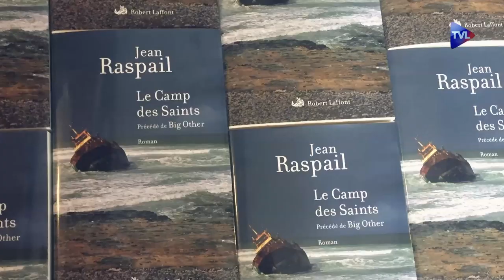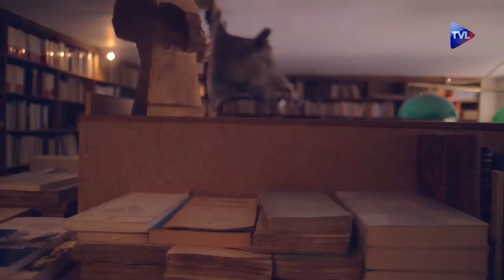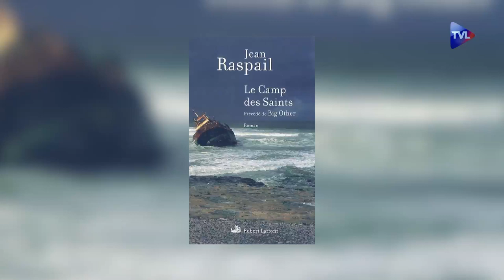A.Soyez/ Loïc Le Floch Prigent/ Jean Raspail . Programme d’été du jeudi 8 Août.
Pour ce mois d'août, toute la rédaction de TV Libertés s'est mobilisée pour vous présenter un programme d'été original. Chaque jour, Elise Blaise, Martial Bild, Floriane Jeannin, Pierre Bergerault, Thibault Bastide et Olivier Frèrejacques vous proposent de découvrir à travers "Zoom d'été" un présentateur ou un animateur de la chaîne. Chaque invité est appelé à répondre à un questionnaire à la manière de Proust. Dans votre programme d'été quotidien, vous pouvez retrouver les meilleurs ou les grands moments de la chaîne qui s'apprête à fêter, début 2020, ses six ans d'existence. Et puis, en partenariat avec la Nouvelle Librairie, 11 rue Médicis à Paris (75 006), TVLibertés vous propose de découvrir une œuvre ou un écrivain pour la lecture lors des longues soirées d'été. François Bousquet, Arnaud Danjou et Gauthier Gibelin se succèdent pour vous emmener vers des Orages de papier. Bon été sur TVLibertés !